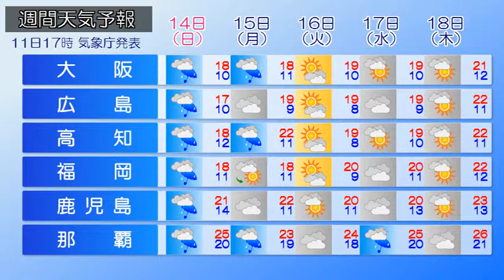2019/04/12 全国の天気予報 朝